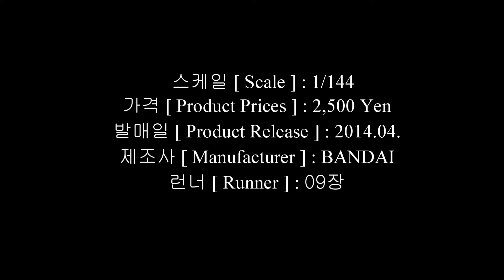RG 1/144 건담 엑시아 구성품[ Gundam Exia ]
RG 1/144 건담 엑시아[ Gundam Exia ]

RG 건담 엑시아는 RG그레이드 15번째 조립 킷입니다. HG등급과 같은 1/144  스케일이지만 리얼그레이드답게 차별화된 모습을 볼 수 있습니다.
HG등급에 약간 비싼 가격이지만 프레임과 장갑으로 나뉜 점과 파츠분할을 통한 색분할은 가격에 대한 이해가 됩니다. 건담 엑시아는 상체와 하체가 쉽게 분리되지 않는 큰 장점도 있는데요. 초기 RG킷들에서 나타난 문제점을 보완한 것입니다. 건담 엑시아의 프레임 조립은 간단하면서도 장갑부착에 큰 효율을 줍니다.
물론 문제점도 발견했습니다. RG 건담 엑시아 조립킷에 모두 다 나타나는 현상인지는 모르겠지만 허리장갑의 유격발생입니다. 전 접착제로 해결을 했는데 접착제가 필요없는 반다이 제품에서 조금 의아했습니다. 또 다른 하나는 팔의 GN입자 케이블의 탄성이 강해 팔을 옆으로 벌렸을때 탄성을 이기지 못하고 팔이 내려가는 문제점입니다.
RG 건담 엑시아는 MG 못지 않은 조립의 재미를 저에게 주었습니다. 작은 부품이 서로 연결되어 완성되는 모습은 정말 굉장한 것 같습니다.
건담 엑시아를 좋아하는 팬들에게 큰 재미를 줄 것 같습니다.
그럼 건담 엑시아 조립 영상을 통해 확인하고 즐거운 시간 되셨으면 좋겠습니다.